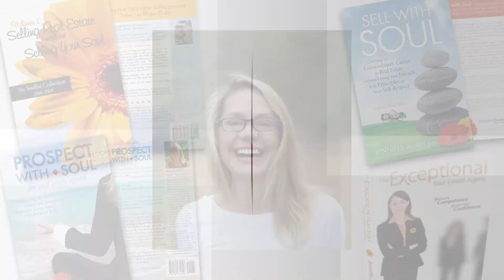Real Estate Checklists | Real Estate Agents - It's STUPID Not To Use Checklists!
Not using transaction checklists to keep yourself and your transactions on track? Stupid, stupid, stupid...

The simple definition of Sell with Soul is: “To enjoy a wildly successful career selling real estate treating clients and prospects respectfully, as you yourself would like to be treated.” However, the Sell with Soul philosophy goes much deeper than simply following the Golden Rule, and centers on four interrelated principles: Respect, Competence, Confidence, and Enthusiasm. Respect your clients, be a competent real estate agent, know you’re a competent real estate agent, and love your job.

If an agent Sells with Soul, he will attract business to him without ever asking for it, giving him much more time and energy to focus on the clients he is honored to have today, rather than always searching for the clients he hopes to have tomorrow.

That’s the short version.

If you’re looking for a real estate philosophy that celebrates staying true to yourself, taking pride in your work, and will never ever encourage you to do anything that makes you feel silly, cheesy or icky, you’re in the right place.